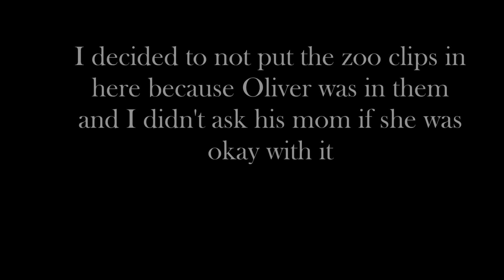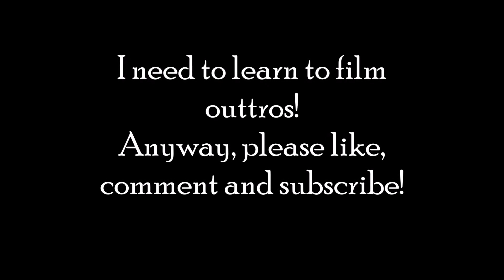Car Trouble| Breakfast with Mom| My Car is Fixed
Weekly Vlog 4 Pt. 1  3/6/17-3/8/17
Hey guys! So this video was put up a little later than I planned... Daylight savings hit a toll on me  -_-